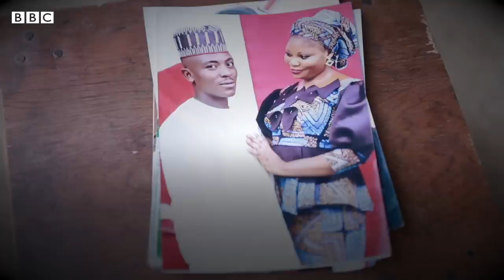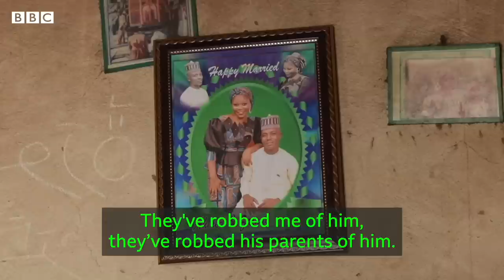Mob killing reignites blasphemy law debate in Nigeria - BBC News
The mob killing of Deborah Samuel, who was accused of blasphemy, has reignited debate in Nigeria over its blasphemy laws.

Deborah Samuel, a 21-year-old Christian student in college in northern Nigeria, was beaten her death after being accused of blasphemy over a WhatsApp voice note.

Blasphemy laws have long been controversial in the country.

Although Nigerian law is not based on any religion, 12 states in the Muslim-majority north have Islamic courts that view blasphemy as an offence punishable by death.

But death sentences for blasphemy have never been carried out. Instead, blasphemy allegations often lead to mob killings.